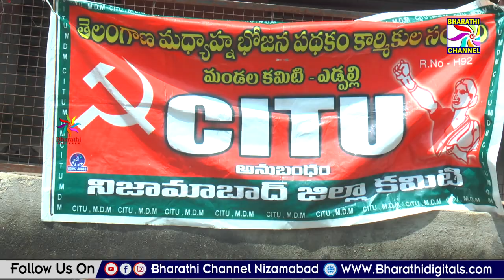నగరంలోని ధర్నా చౌక్ లో సిఐటియు ఆధ్వర్యంలో మధ్యాహ్న భోజన కార్మికుల ధర్నా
నగరంలోని ధర్నా చౌక్ లో సిఐటియు ఆధ్వర్యంలో మధ్యాహ్న భోజన కార్మికుల ధర్నా || Bharathi Channel || Nizamabad ||